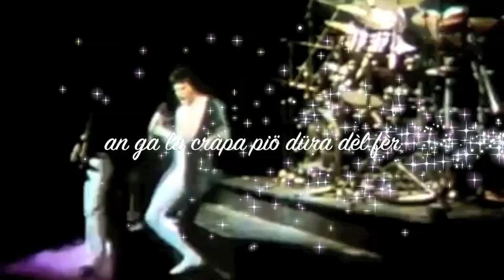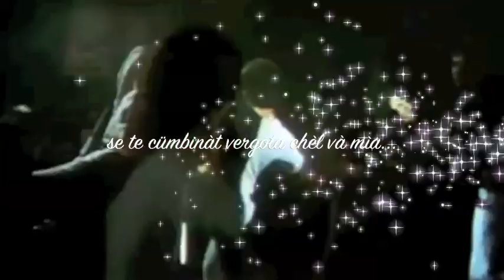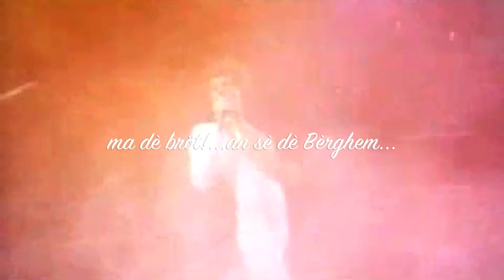An sè dè Bèrghem © Vava77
L'inno bergamasco